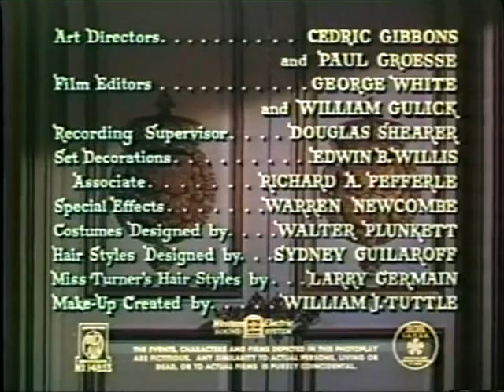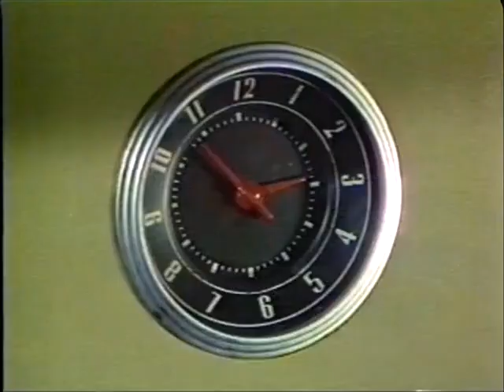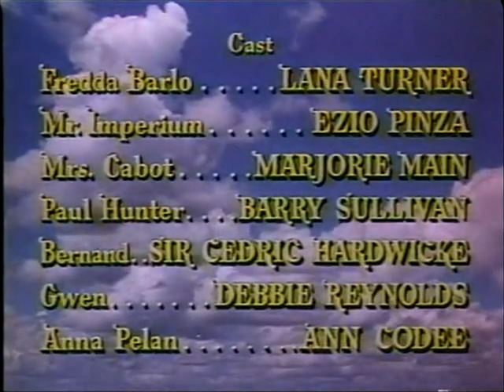Mr. Imperium (You Belong to My Heart) | Full Movie | Romantic Musical Drama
Mr. Imperium is a 1951 romantic musical drama also known as You Belong to My Heart 💕 Full Length Technicolor movie starring Lana Turner and Ezio Pinza 💕 In Italy in 1939, a European man calling himself Mr. Imperium (Ezio Pinza) uses a ruse to meet an attractive American woman, Frederica Brown (Lana Turner). He eventually is revealed to be Prince Alexis, an heir to the throne and a widower with a five-year-old son.

@FeatureFilm  offers a wide range of full length movies, which provide great entertainment for the whole family. On our channel you can find classic movies, including westerns, drama movies, action movies, comedies and many more. Best old movies available for free on YouTube!

🎬 Movie genre: Romance / Drama / Musical

✨ Mr. Imperium (1951) film cast:

Lana Turner as Fredda Barlo
Ezio Pinza as Mr. Imperium
Marjorie Main as Mrs. Cabot
Barry Sullivan as Paul Hunter
Cedric Hardwicke as Bernand
Debbie Reynolds as Gwen
Ann Codee as Anna Pelan
The Guadalajara Trio as themselves